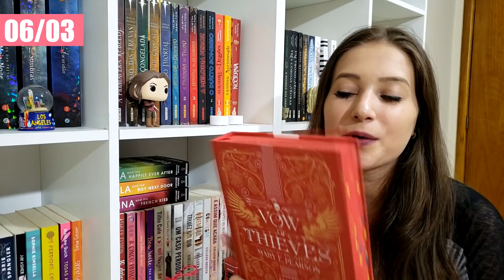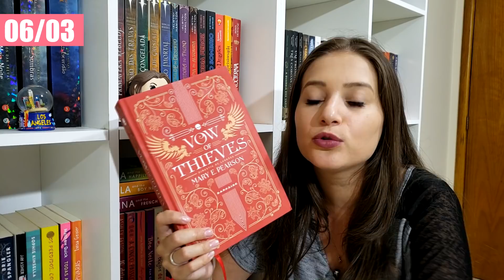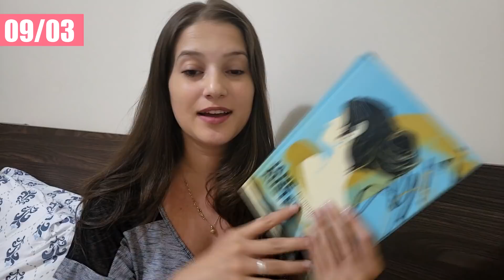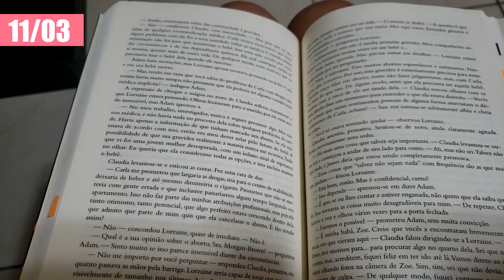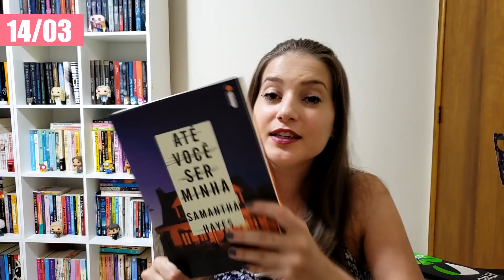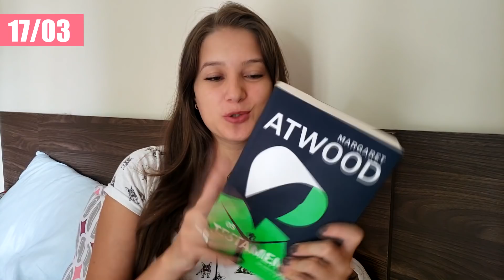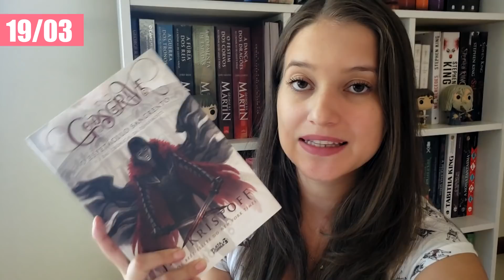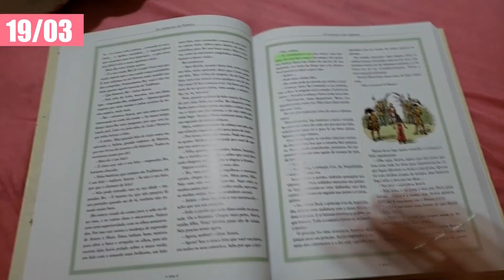VLOG DE LEITURA #17 | MARÇO 2020 | Patricia Lima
Primeiro vlog de leitura do mês de Março, com as leituras da primeira quinzena do mês

🚨 E-BOOKS GRATUITOS 🚨

📢 KINDLE UNLIMITED: 3 meses por $1,99

📢 SCRIBD: 30 dias gratuitos na plataforma com audiobooks (em inglês) e eBooks (em inglês e português)

Clássicos Brasileiros
HQs e Mangás
Sem Coração
Crave a Marca
Um Estudo em Charlotte
O Urso e o Rouxinol
Céu sem Estrelas
Ninguém Nasce Herói
Antes de Outubro
Quando Tudo Ruir
Amizades Cacatuas e outras coisas fora de controle
Perigo Garotas Unidas
O Pequeno Príncipe
Sejamos todos feministas
Hac Ker
Vidas na Noite
E se tocássemos o céu?
Todos Nós Vemos Estrela
Qual é o nome do seu cachorro?
Qualquer Clichê de Amor é Amor
Antes Que Tudo Acabe
Romance Concreto
De Repente Nós Dois
Entre a Cruz e a Espada
A Menina Invisível
Em Todos os Sentidos
Com outros olhos
Não Inclui Manual de Instruções
O Mercador de Sonhos
Meu Destino é Você
Série Renda-se
Livros da Beatriz Cortes
Me Poupe!: 10 passos para nunca mais faltar dinheiro no seu bolso

📖 LIVROS MENCIONADOS 📖

➡️ Dance of Thieves - Mary E. Pearson

➡️ Até Você Ser Minha - Samantha Hayes

➡️ As Crônicas de Nárnia: Volume único ilustrado - C. S. Lewis

✅ Link geral para comprar livros:
⚠️ Ao comprar pelos links acima você ajuda o canal com uma pequena comissão

📬 CAIXA POSTAL
Caixa Postal: 5086
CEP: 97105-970